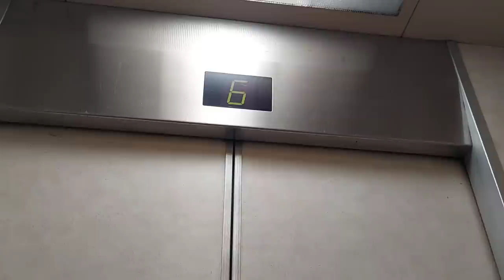Betah !? Alasan Tetap Bertahan ikut MAJIKAN Ini ! nyambel lombok ijo + dadar kemanggi = bahagia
ALHAMDULILLAH GAMPANG BANGET PAS EDIT INI VIDEO
TRUS PROSES NYIMPEN E JUGA CEPET

ALHAMDULILLAH UPLOAD KE YOUTUBE JUGA LANCAR JAYA

TANPA HAMBATAN

TERKADANG SAYA HERAN

KADANG LUEEEEMMMOOTTT BANGET

KADANG BIASA AE

KADANG LANCAR

HADUHHH

VIDEO INI LANJUTAN VIDEO TADI SIANG

SAYA BELIIN OLEH-OLEH UNTUK ADEKNYA SAYA

TRUS NGOMEL NGOMEL

TRUS MAKAN SEADANYA TAPI ALHAMDULILLAH ENAK BANGET
KARENA SAYA LAPPPPARRR

TRUS SAYA LANJUT KE ATAS ANGKAT JEMURAN

SARANGHEYO

GUMAWO YO